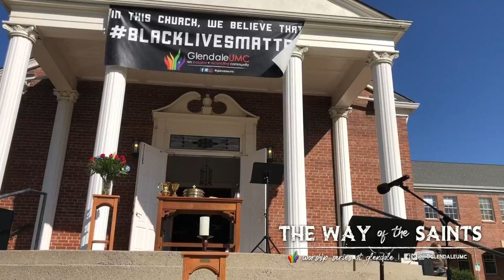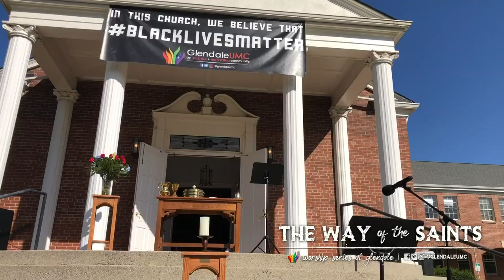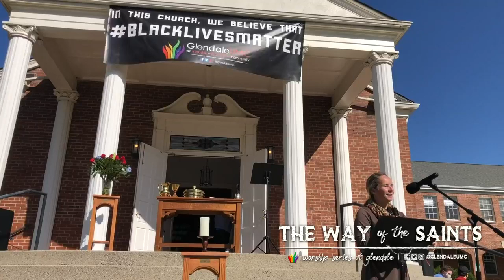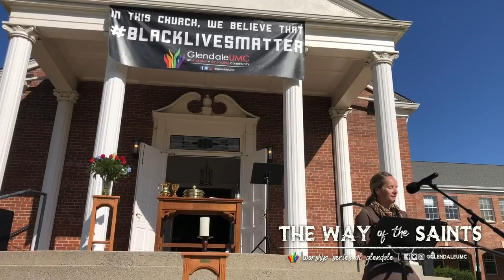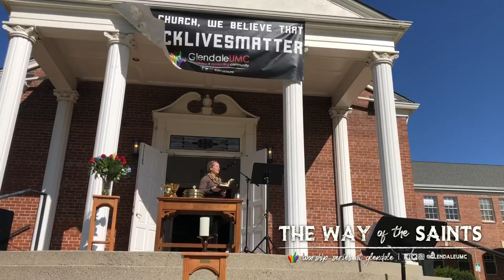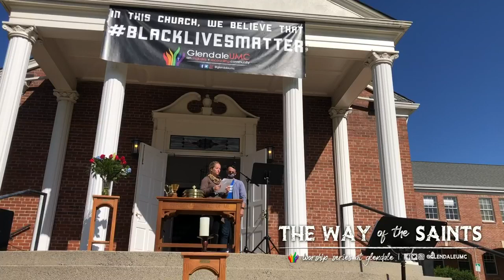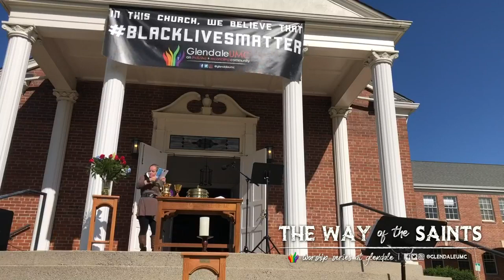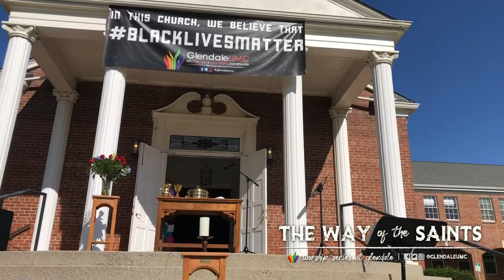November 1, 2020 | Worship Live: The Way of the Saints: Witness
Worship Live: Celebrate alongside us this morning on this All Saints’ Sunday!

Have you recently started worshiping with us? If so, we’d love to know you’re here - fill out our online connection card: GlendaleUMC.org/Connection-Card